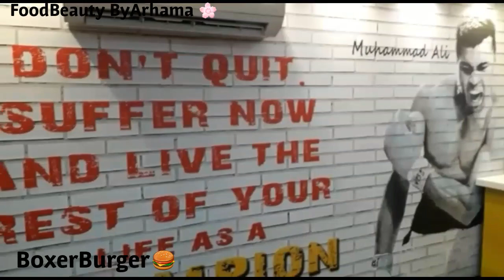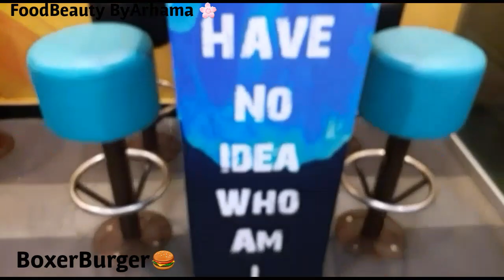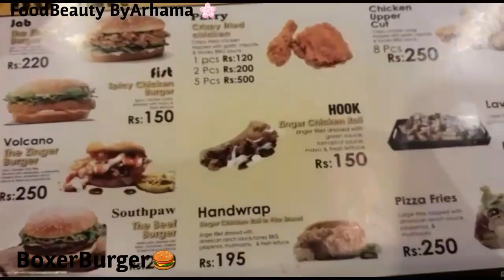BOXER BURGERS| FOOD REVIEW| Maskan Street Food Karachi| Amazing Deals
Hellow beautiful people's, okay so last night I visited boxer burgers🍔😍 basically boxer burgers have two branches one on gulshan Iqbal and one on FB area (Karachi based) so I visited in gulshan Iqbal's branch 😍 well I ordered their deal one which have 2 jab burgers and one volcano fries 🍔 who's the taste? Well the taste was mouthwatering , chicken was so crunchy and juicy , they use lots of sausages which makes the burger more and more mouthwatering 🌸 the staff were so cooperative , how's the place? Well the place were so colourfull, atmosphere were so pleasent , everything is on point 🌸 I'll definitely recommende you this place,  wanna watch detailed REVIEW? Click on the video now🌸